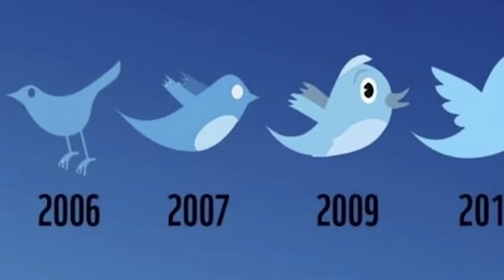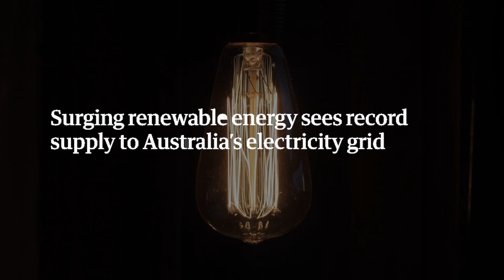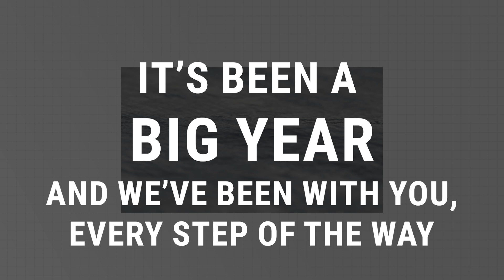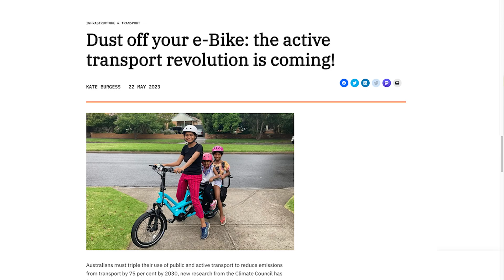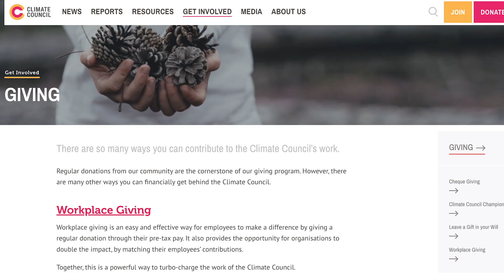What happened with climate in 2023?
2023… what a year! Besides nabbing Taylor Swift tickets, Twitter becoming X, and the Matildas' success at the Women’s World Cup, 2023 also saw Australia take steps towards reducing emissions, switching to renewables, and pushing for strengthened climate policies.

Join us as we look back on Australia’s top 10 climate moments in 2023.

Thank you to our incredible community for your support this year. Bring on 2024!